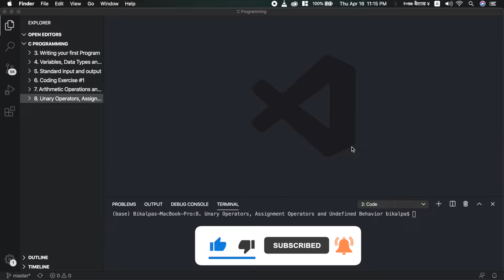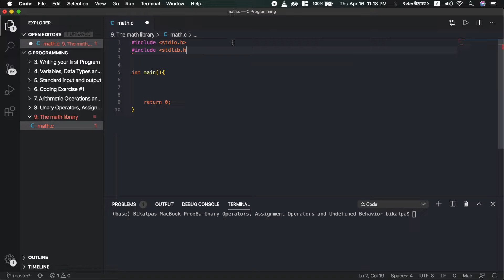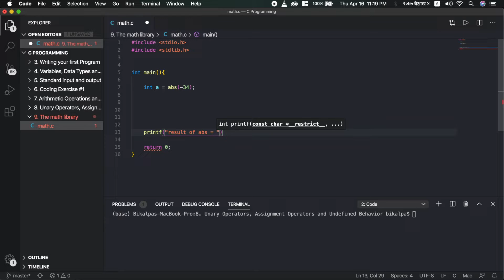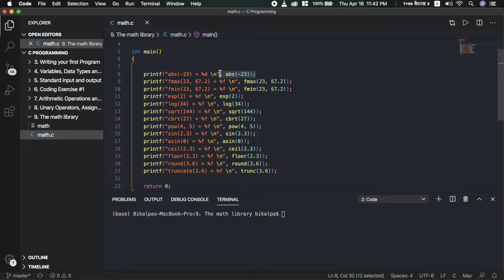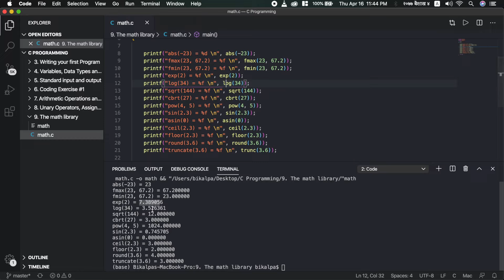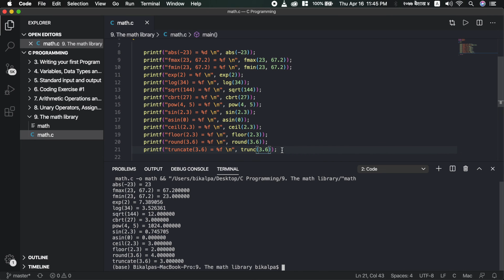The Math Library | C Programming Tutorials in Nepali #9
In this video, we will explore some of the commonly used math functions like pow, sqrt, cbrt, abs, sin, cos, tan, etc. in C programming language. Out of these functions, abs is defined in stdlib.h, whereas other functions are defined in math.h header file. We will try to understand what purpose each of these functions serve to, with a little demo code.

Happy Coding! 😊